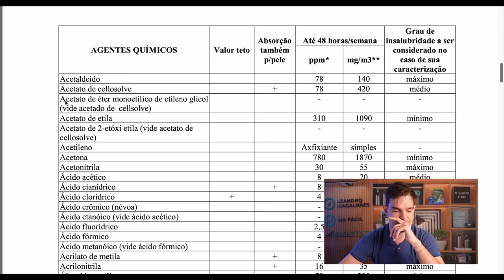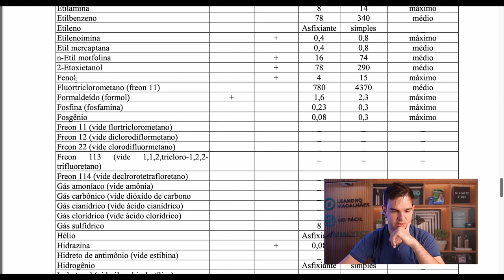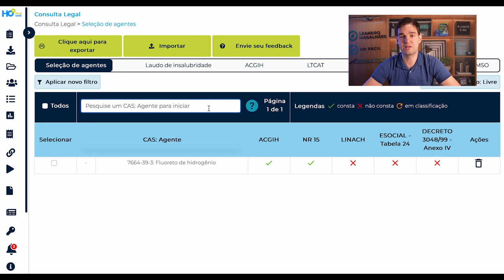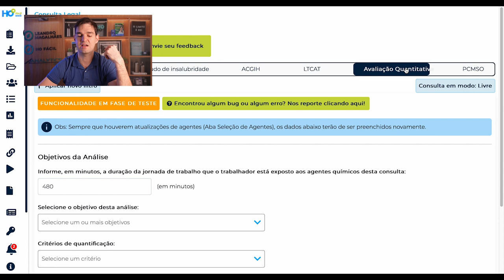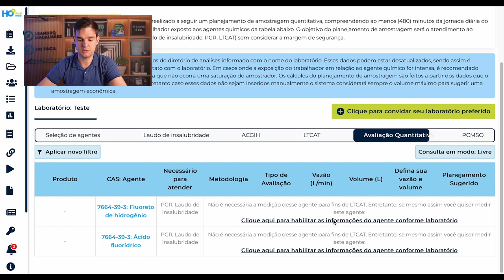Não achei o Fluoreto de Hidrogênio na NR-15, e agora? - HR195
Uma vez um profissional de segurança do trabalho me abordou porque ele estava com uma dúvida na elaboração do laudo de insalubridade. Ele não encontrava o agente químico fluoreto de hidrogênio no anexo 11 da NR-15, mas havia um enquadramento para o adicional de insalubridade.

Ele estava perdido sem saber o que fazer, o pior ainda achando que não deveria fazer esse enquadramento. Mas eu mostrei que havia sim essa possibilidade. E neste vídeo, você vai entender o porquê de o fluoreto de hidrogênio ser passível de enquadramento do adicional de insalubridade.

🟢 Desvendando os Agentes Químicos da NR-15 e Decreto 3048: Guia Prático! -HR#186